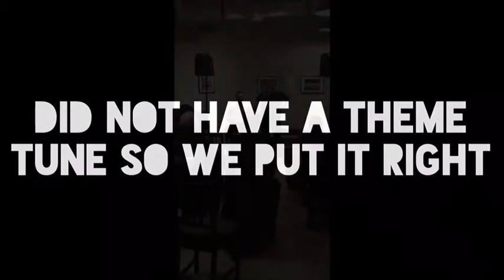MIB3 (The Missing Theme)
Don’t worry will Smith we got this one covered